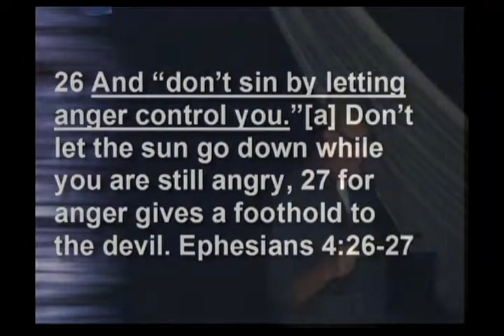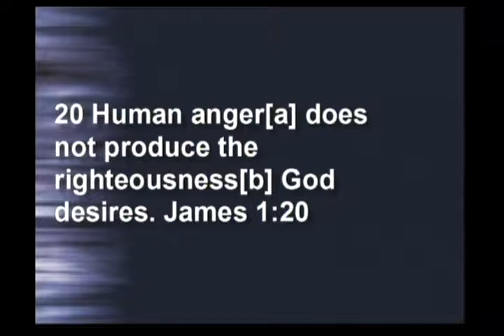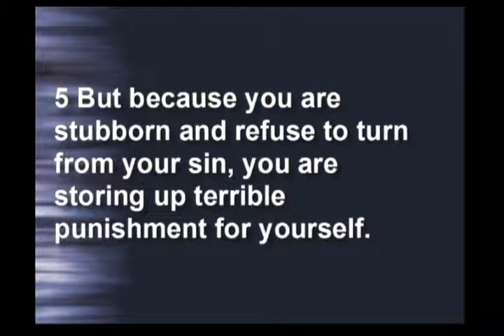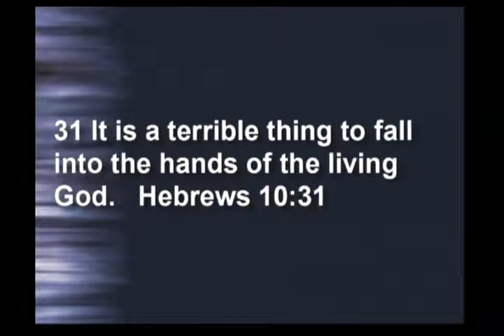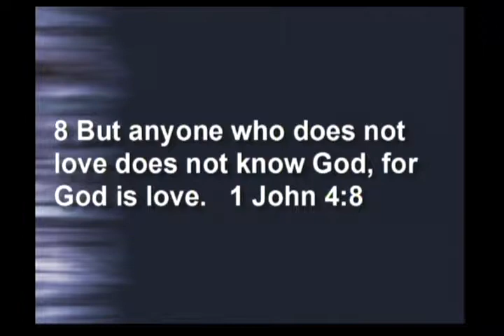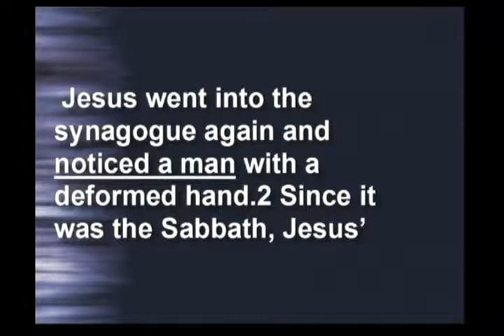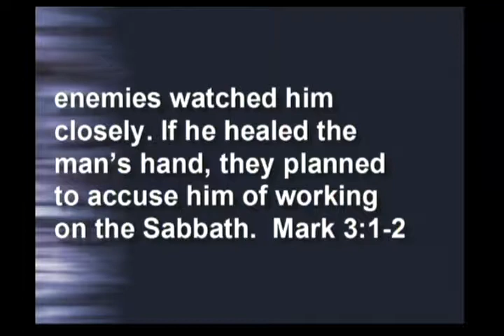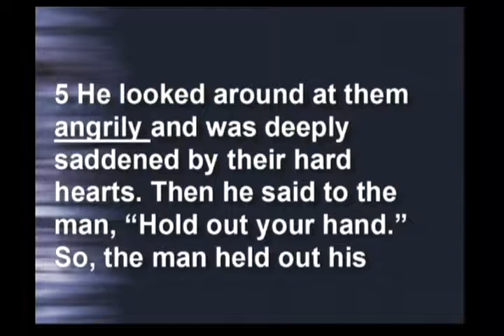“Ticked: Righteous Anger”—(Pastor Trent) October 15, 2017